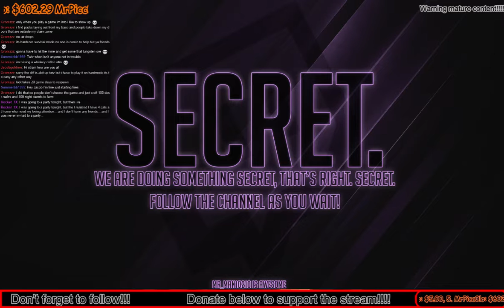Trying this again, with help and lots of coffee!!! - 1 / 2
7 days to die, can we survive?